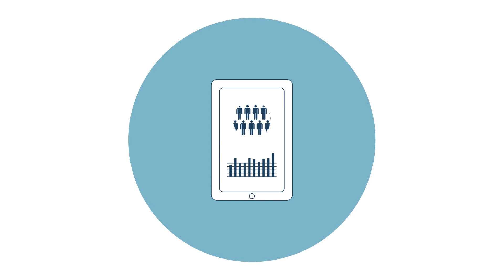Introdução à epidemiologia clínica | Parte 5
O vídeo compõe o curso autoinstrucional que faz parte do projeto Capacitação e Formação em Pesquisa Clínica (Triênio 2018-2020), que é viabilizado por meio de uma parceria entre o Ministério da Saúde e a Associação Hospitalar Moinhos de Vento (AHMV) via Programa de Apoio ao Desenvolvimento Institucional do Sistema Único de Saúde (PROADI-SUS).
Siga o Ministério da Saúde